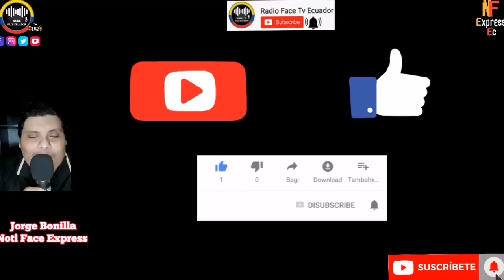SE CAE DEFENSA DE LASSO SOSTENÍA HABÍA INCUMPLIMIENTO DE LA CORTE EN JUICIO POLÍTICO NOTICIAS RFE TV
SE QUEDA SIN PISO LA DENUNCIA DE LOS GOBIERNITAS DE QUE HABÍA INCUMPLIMIENTO DEL DICTAMEN DE LA CORTE CONSTITUCIONAL EN JUICIO
POLÍTICO AL BANQUERO LASSO NOTICIAS DE ECUADOR RFE TV 👇